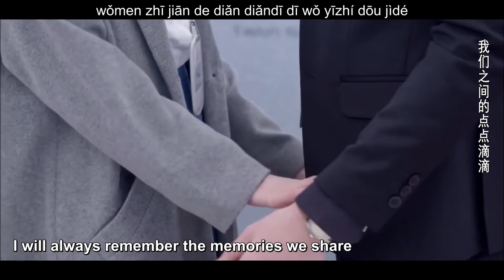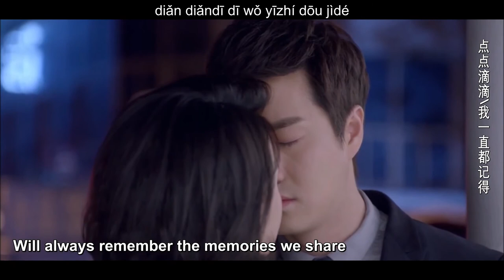[FMV]So Young 至青春 (En/Han/Pin) 过客 passerby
Synopsis: Zheng Wei is known as the jade faced Fei Long, and true to her nickname she goes off to study at the same university as her childhood crush Lin Jing in her pursue of love. Unfortunately by the time she hears from him again, he’s already gone to study abroad. But after lamenting for a bit, Zheng Wei soon heals and makes friends with her roommates and finds a new crush, her senior Chen Xiao Zheng. Unfortunately shortly after they fall in love, he too leaves to study abroad.

Several years later, Lin Jing and Chen Xiao Zheng enters back into her life again. And after a series of challenges and life changing experiences, she learns to make better choices in life and in love.